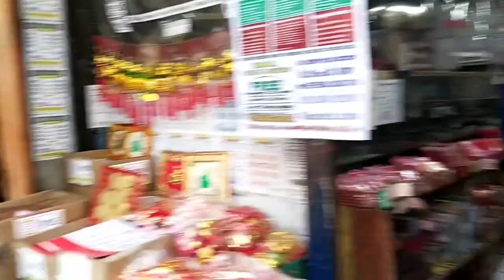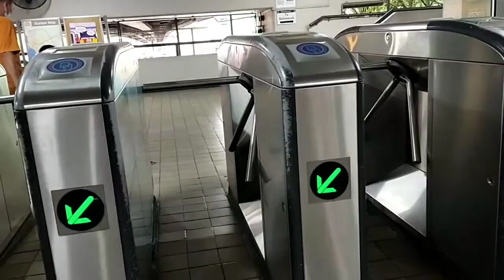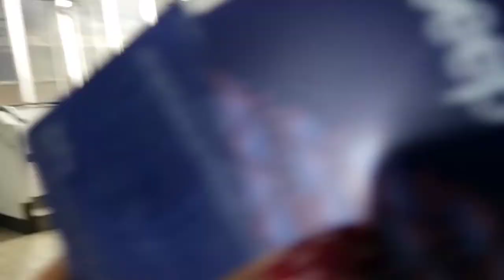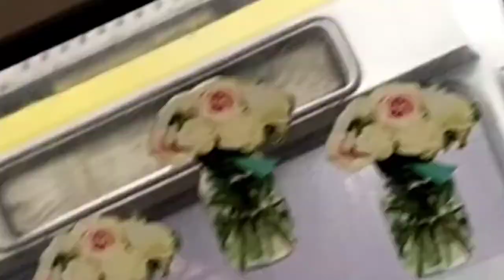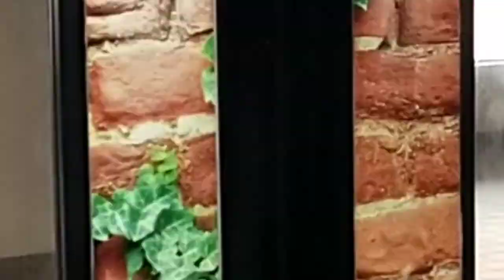Ganito sitwasyon ngayon sa manila . Ganito mag commute to Sta Cruz manila to baclaran .